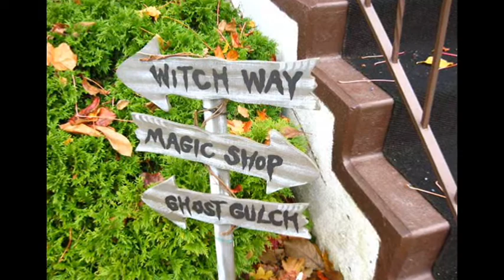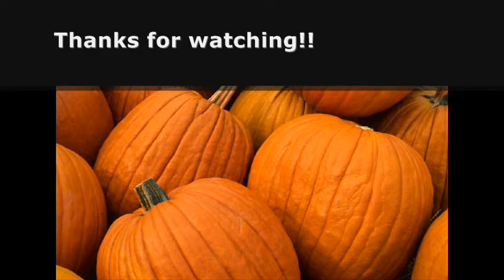Trick or Treat !!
Sights and frights around my neighborhood this year.
Happy & safe haunting everyone!